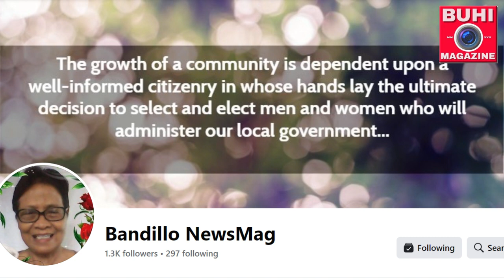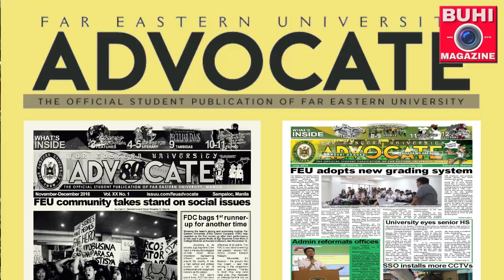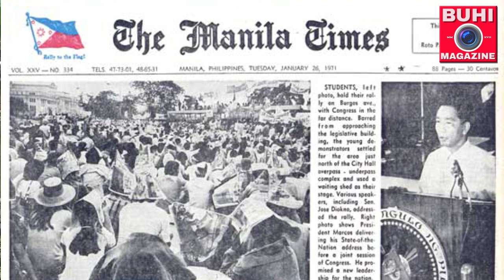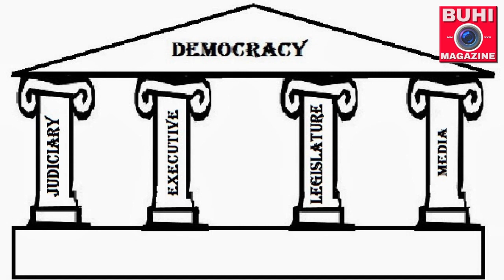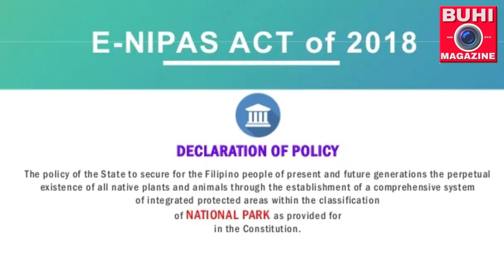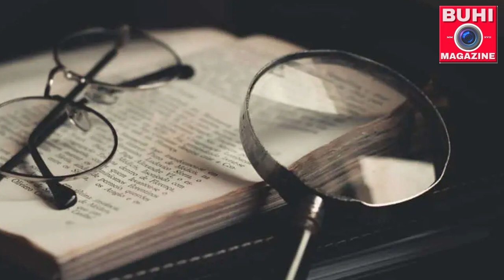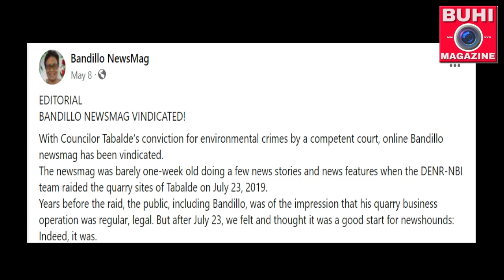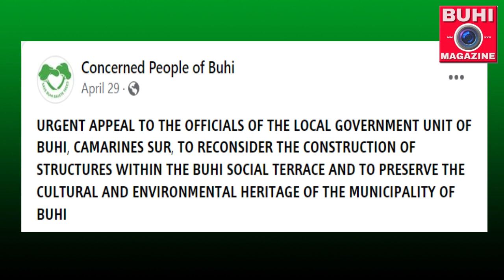ISYËN TA DAW [S1E2] - "Bandillo Newsmag" with Tess De Lima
ISYËN TA DAW [S1E2]
Hulyo 8, 2023  @ 8:00 PM
Topic: “BANDILLO NEWSMAG” with Tess De Lima
Hosted by Ting Villadares